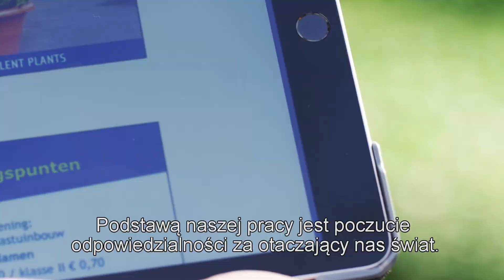Chcemy coś zmienić (ErfGoed corporate video PL)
Lubimy wprowadzać zmiany, ponieważ ich wzrost napędza nas we wszystkim, co robimy.